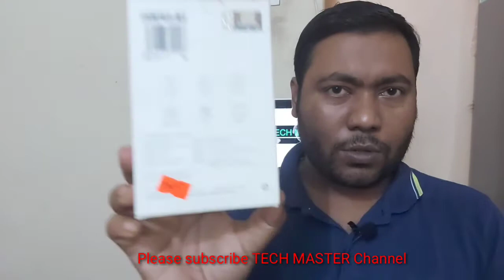Power bank bought tips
Power_bank_bought_tips.TECH MASTER.The video must be help us the person bought by new power bank.it have details information new power bank bought plz full video watching and make a new diction new power bank

Tnx my watching my video